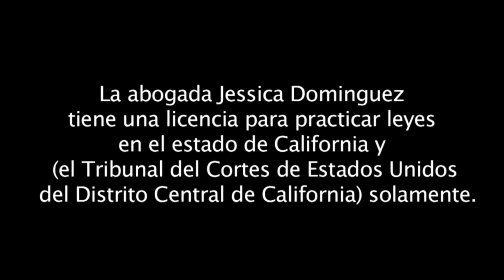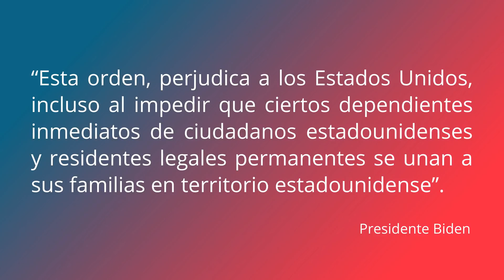Buenas Noticias Para Los Que Esperan Su Residencia Legal - Jessica Dominguez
El presidente Joe Biden eliminó la orden  ejecutiva de la administración de Trump la cual le cerró las puertas a miles de familiares de Residentes y Ciudadanos.

Te invitamos al primer evento virtual de Mujeres Victoriosas, para más información visita